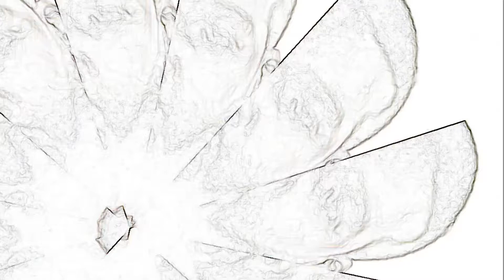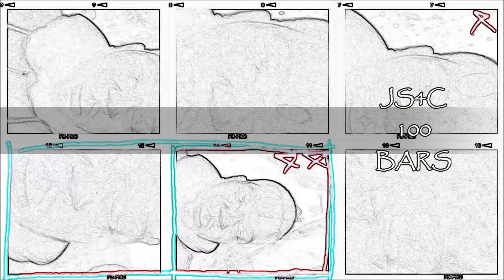100 Bars - JS4C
JS4C - 100 BARS
- VOICEOVER BY BOSSESMADEMEN Produced by  Performing artist : JS4C